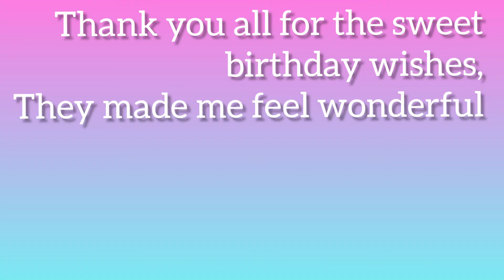MY SIMPLE BIRTHDAY CELEBRATIONS | BIRTHDAY GREETINGS | STEFANIE'S WORLD